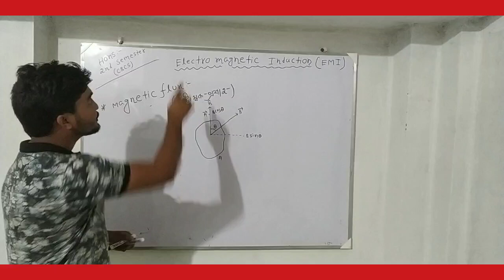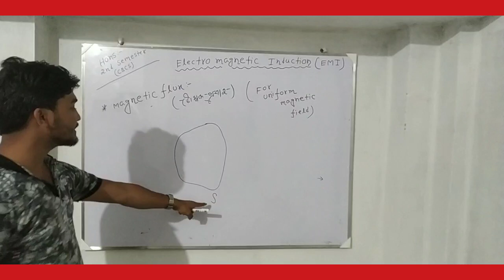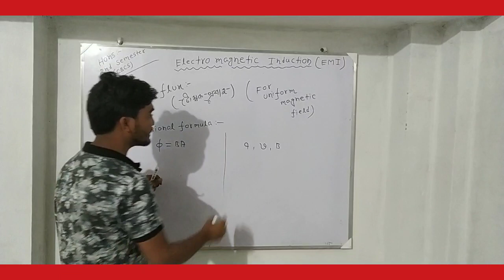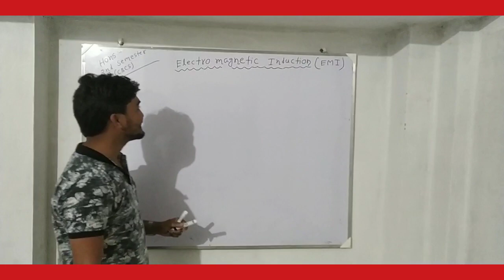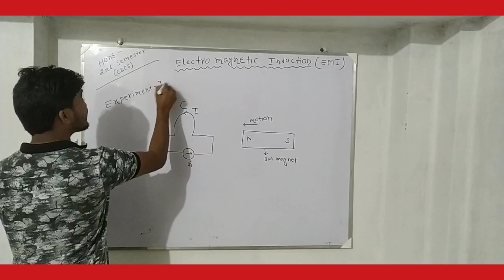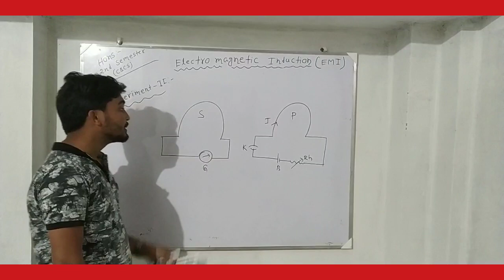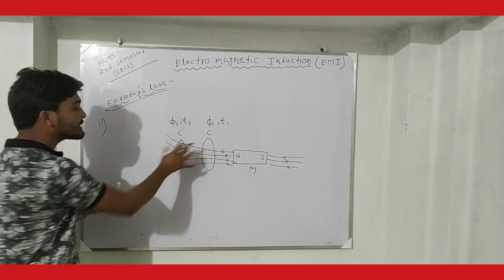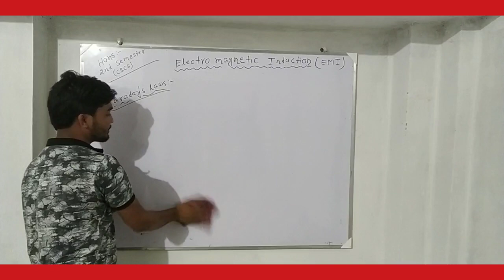Electromagnetic induction (part-01)B.sc second semester/class-xii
Introduction of EMI, Faradays law,LenzLaw